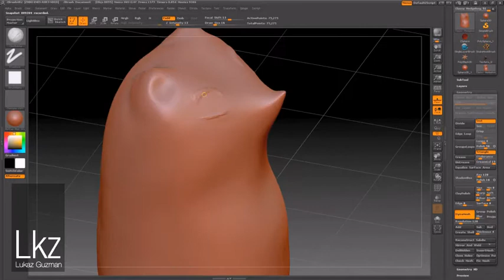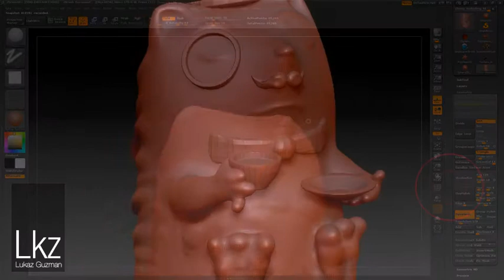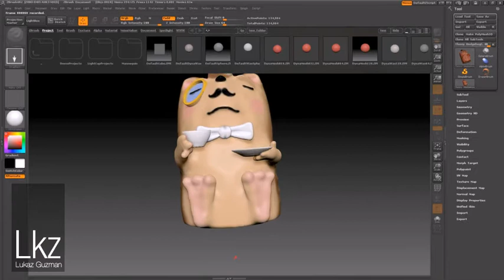Classy Hedgehog - How it was done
This the "making of" a little classy hedgehog, who likes to drink tea and follow the trends of the higher societies. It was made with 3Dsmax, Zbrush and finally 3D printed in sandstone. The little guy will be available to buy pretty soon!